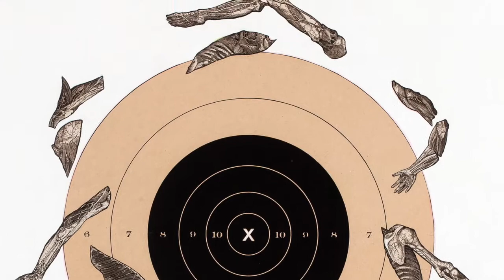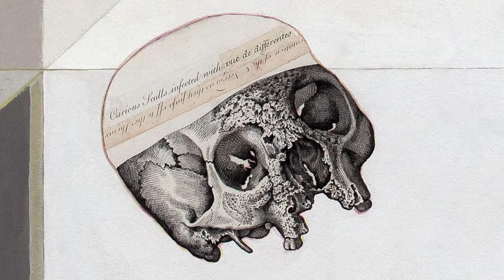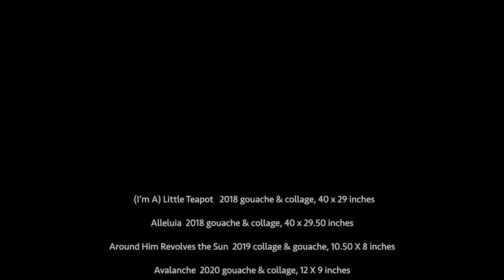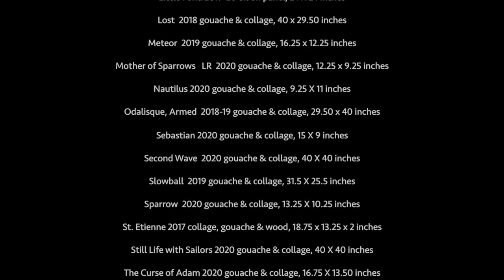JULIE SPEED: DARK SKIES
47  PAINTINGS, large and small, in 17 MINUTES set to 3 SONGS  by Djivan Gasparyan, "Master of the Duduk"